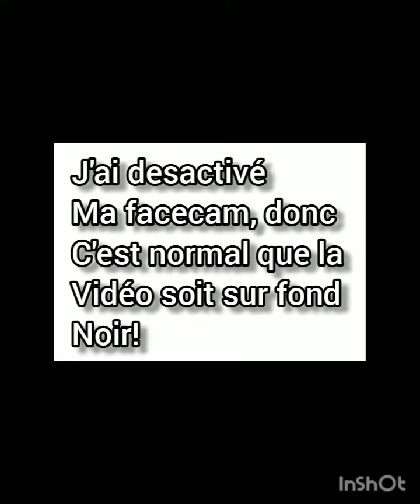MON COMPTE DISCORD SUPPRIMÉ!? (explications)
Je vous raconte ce qu'il en est de mon compte discord actuellement